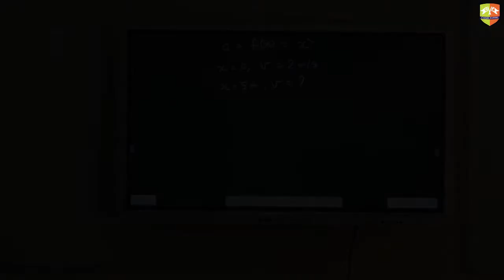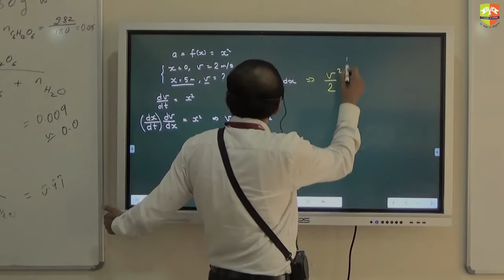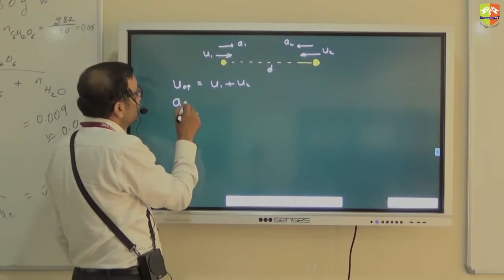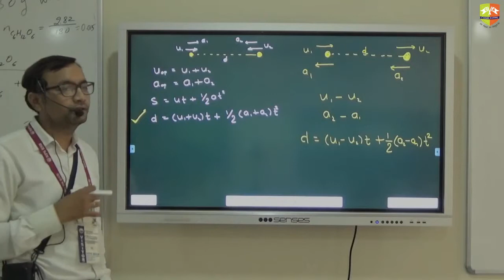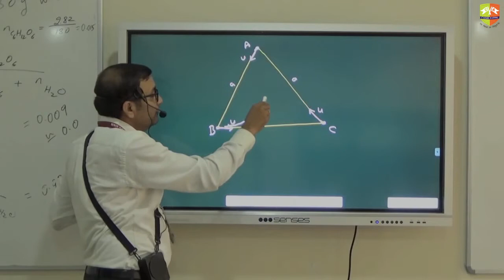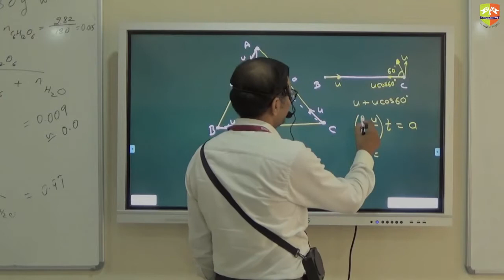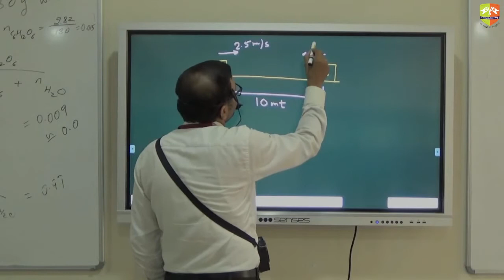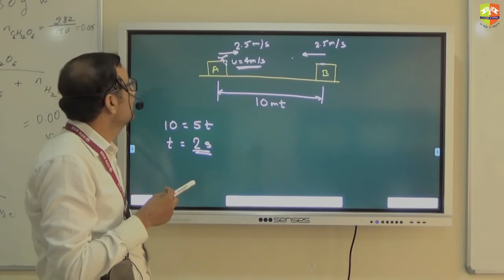Motion in 1 D Relative Motion 1 1